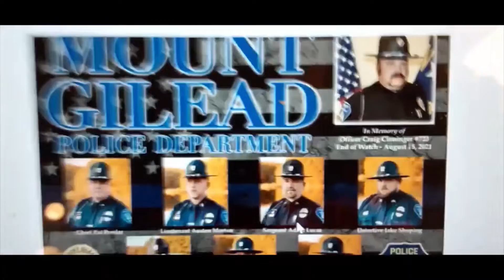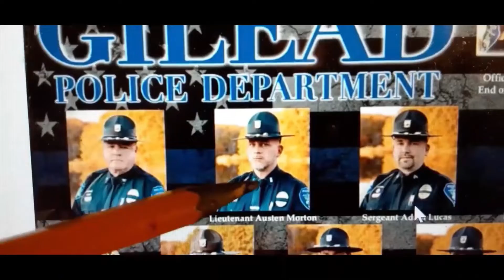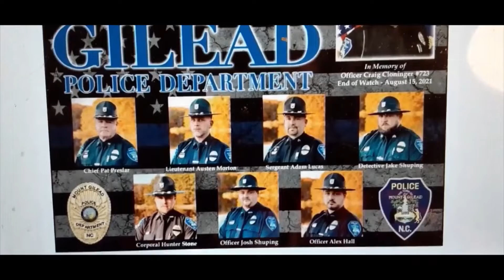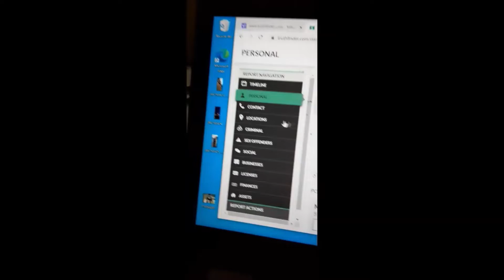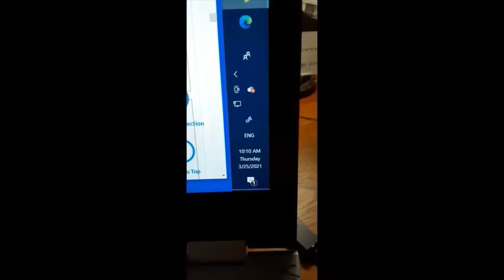JEWS and DOGS NOT ALLOWED IN Mt. Gilead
Karen bowels crashes a bus and then has the kids drive golf carts ,on public roads ..@17:46 Karen bowel's hubby ( germy bowels )comes 2 my home 2 edit a video..Officer James Brown does nothing 'cause I recorded the coward earlier twice running from me !  @15:00  see him escape thru a  parking lot 2 avoid me and a red light . LOL . See the creative way I catch the " moral compasss "  pastor Kong Namkung lying 2 me .Night Stalker and clan man takes my phone and cuts my tire . Rachel Jacobs ( 109 Highland av . ) kills a dog